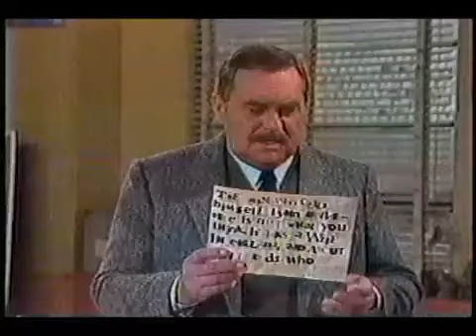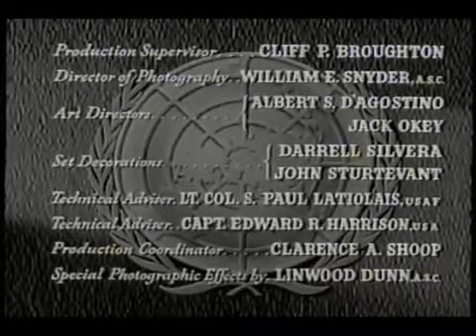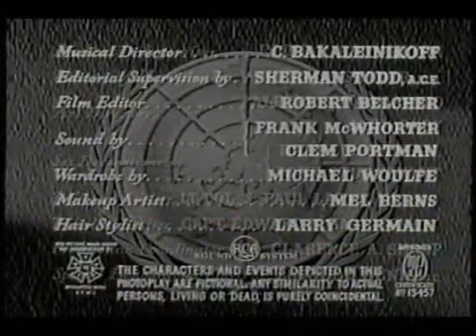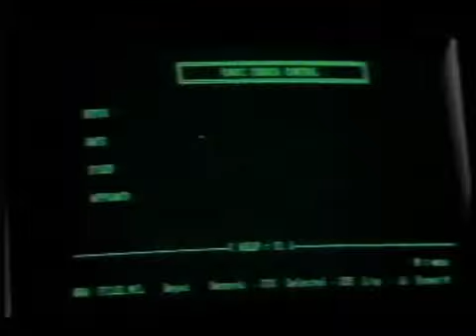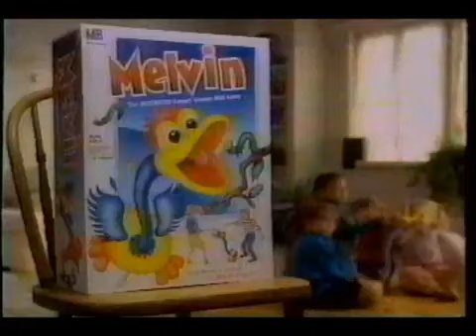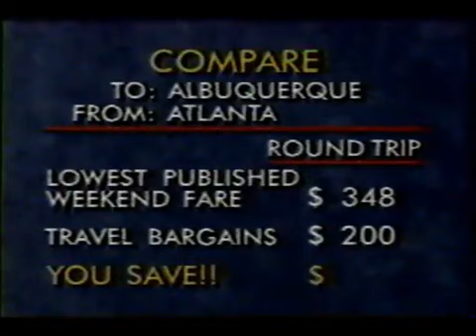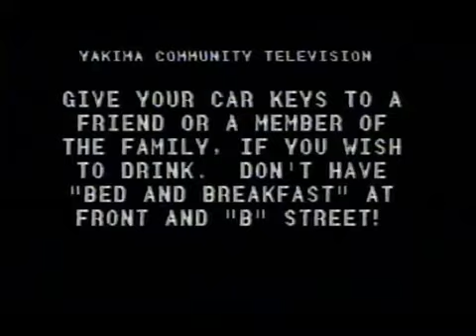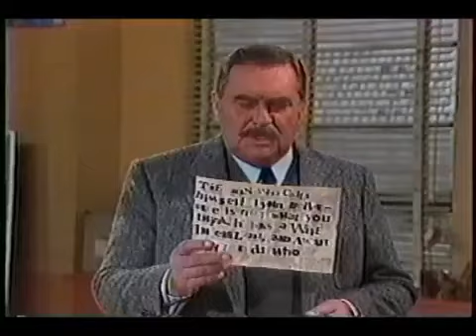Channel Surfing TCI Cable Yakima March 28, 1993 (1 minute per channel)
Very slow channel surfing on TCI cable in Yakima, WA on the evening of November 29, 1991. The VCR stayed on each channel for one whole minute. Channel .

Very slow channel surfing on TCI cable in Yakima, WA on the afternoon of March 28, 1993. The VCR stayed on each channel for one whole minute. Channel .